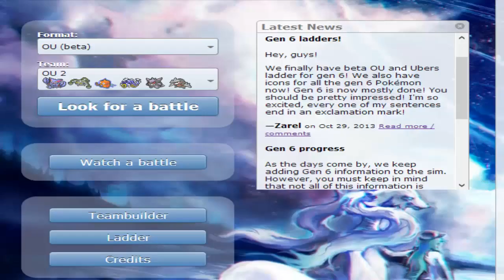Combates Pokemon X/Y en Showdown #6